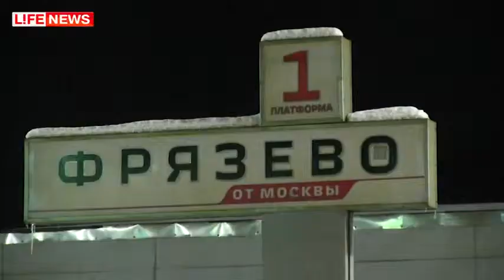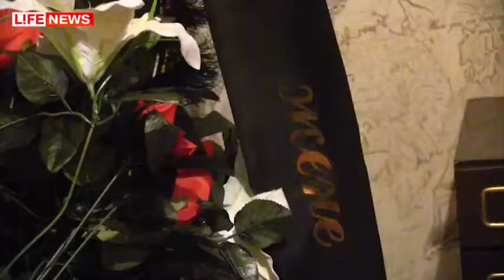Беременную забили насмерть в поезде под Москвой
20-летнюю беременную девушку жестоко избили и бросили умирать в тамбуре между вагонами электропоезда.